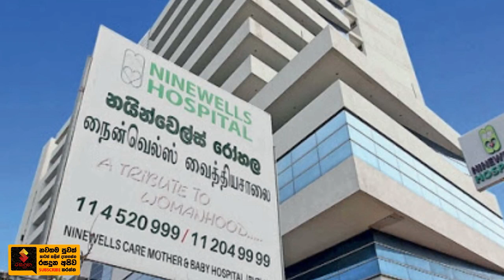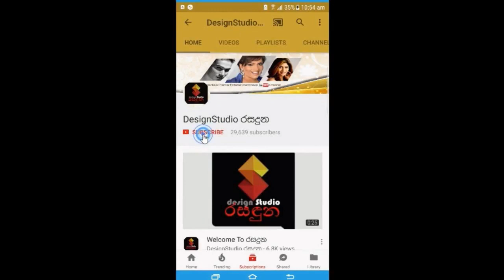ලංකාවේ පලවෙනි වරට වතුර අස්සේ සිද්ද වෙච්ච අපූරු දරු ප්‍රසූතිය මෙන්න.News